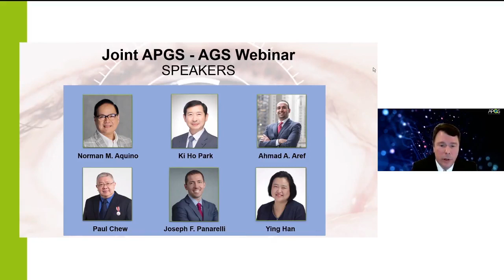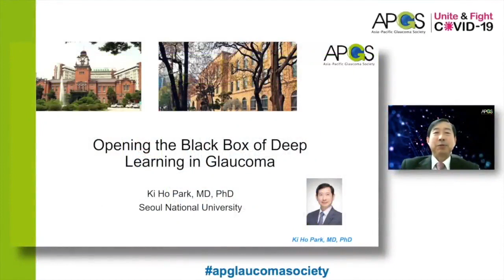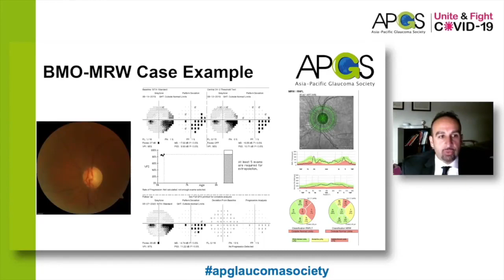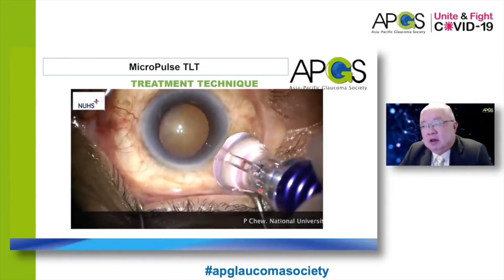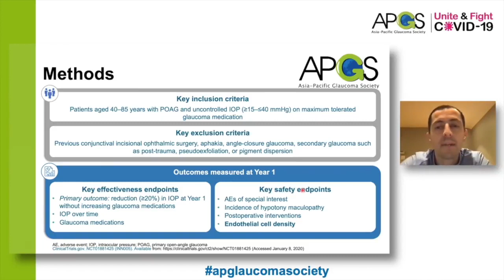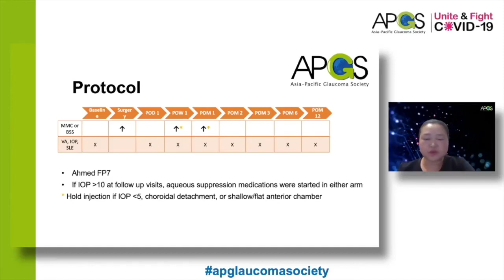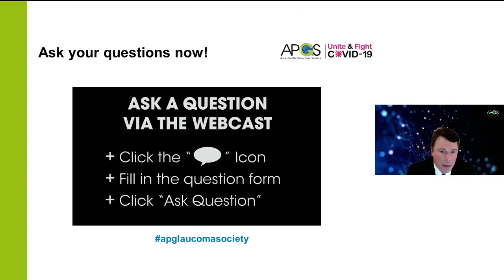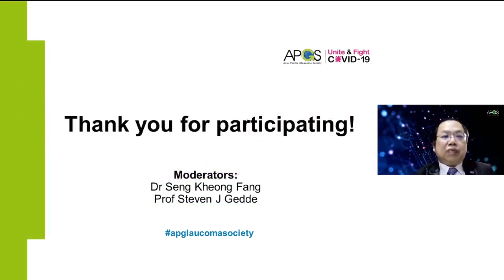Joint APGS/AGS Webinar​ - #3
This joint APGS-AGS webinar will cover:

Myopia and Glaucoma: The Strange Bedfellows
Opening the black box of deep learning in Glaucoma
New Developments in Ocular Imaging for Glaucoma
How to get the best results with pars plana micro pulse laser
Creating the perfect Bleb: Microshunt or Trabeculectomy
Tube Shunt Implantation in the New Age of Glaucoma Surgery

The December Webinar was moderated by SK Fang and Steven J Gedde.

0:00 - Introduction
4:05 - Dr Norman Aquino - Myopia and Glaucoma
14:44 - Prof Ki Ho Park - Opening the back box of deep learning in Glaucoma
27:00 - Dr. Ahmad Aref - New Developments in Ocular Imaging for Glaucoma
36:32 - Prof Paul Chew - How to get the best results with Pars Plana Micropulse Laser
50:28 - Dr Joseph Panarelli - Creating the Perfect Bleb: Trabeculectomy versus Microshunt
1:05:47 - Prof Ying Han - Tube Shunt Implantation in the New Age of Glaucoma Surgery
1:18:14 - Q&A